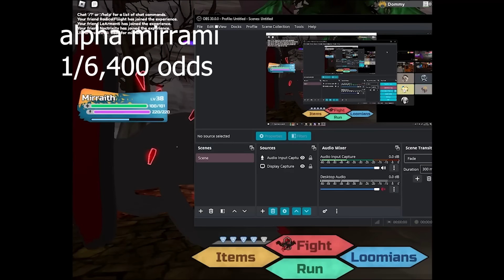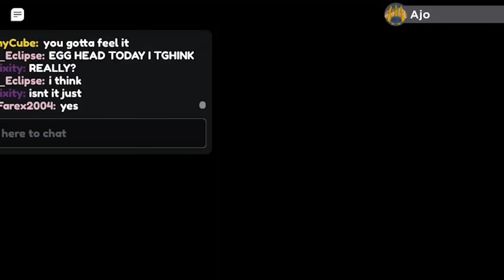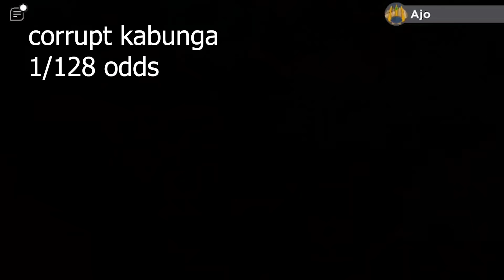How Lucky Will 10 Hunters Get in The HALLOWEEN EVENT in ONE HOUR? (Loomian Legacy)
One of my favorite videos recorded so far, hope you guys enjoy!

Cosmicyl
Koda Roblox
KOWZ
Keegan Gates
Jordan Gaming
Maxz
Philardo
DinkyTheDoughnut
birb